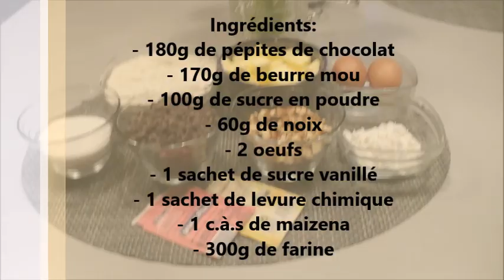Cookies aux pépites de chocolat et aux noix